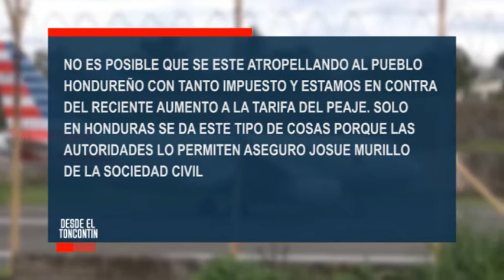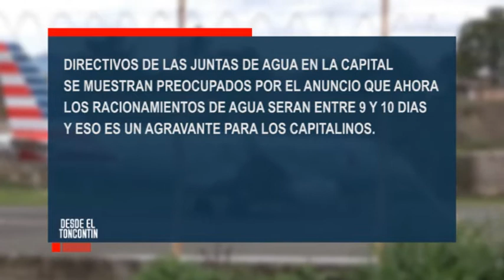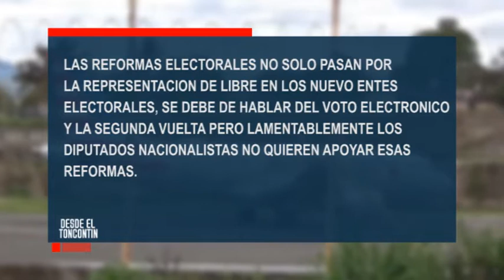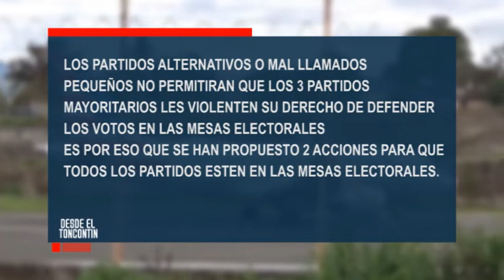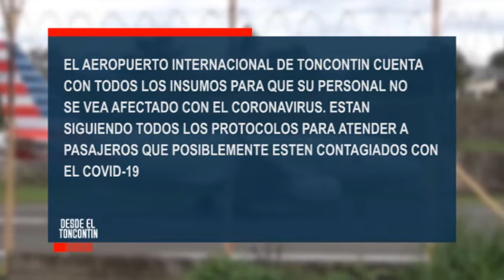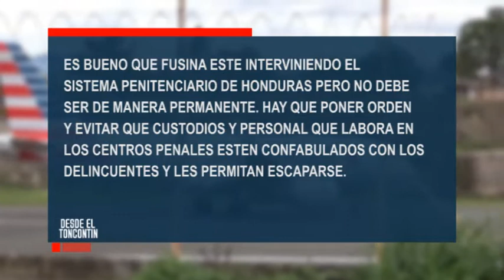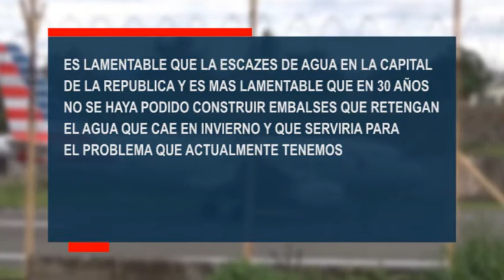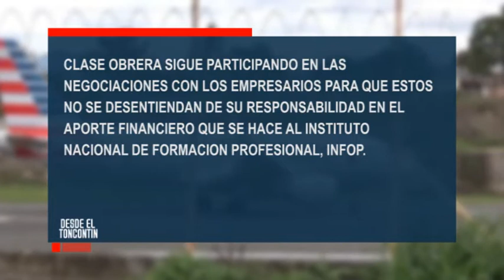DESDE EL TONCONTIN SABADO 7 DE MARZO 2020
EL RESUMEN MAS COMPLETO DE LA NOTICIA AEROPORTUARIA.
DESDE EL TONCONTIN CON SELM LOPEZ.
ENTREVISTADOS ESTA SEMANA:
1. DANILO FLORES DE ATAXIS
2.MONSERRAT ARITA COALICION MEDICOS EN ACCION
3.JOSUE MURILLO SOCIEDAD CIVIL
4. OMAR RIVERA FONAC
5.JORGE ROQUE JUNTAS DE AGUA
6.YUNI CHOI COALICION CONTRA LA IMPUNIDAD
7. JUAN BARAHONA DIPUTADO DE LIBRE
8. ALFONSO DIAZ NARVAES PRESIDENTE DE LA UD
9. CLAUDIO MONCADA GERENTE DEL TONCONTIN
10. LUIS MALDONADO GALEAS ANALISTA
11.ELISEO CASTRO PAVON EMPRESARIO
12. JOSE LUIS BAQUEDANO DIRIGENTE OBRERO